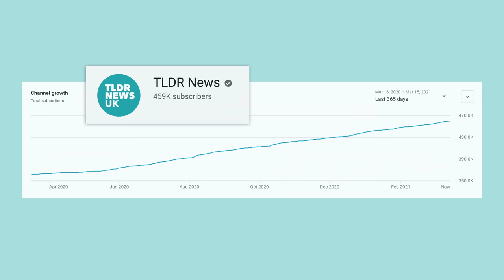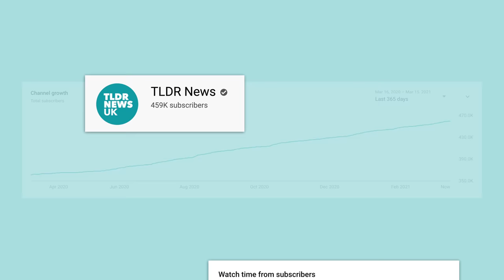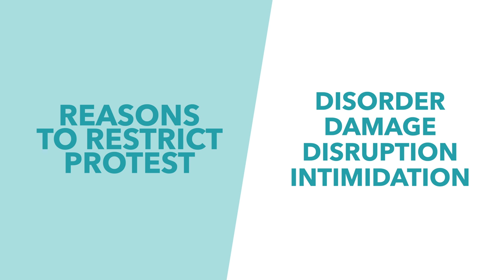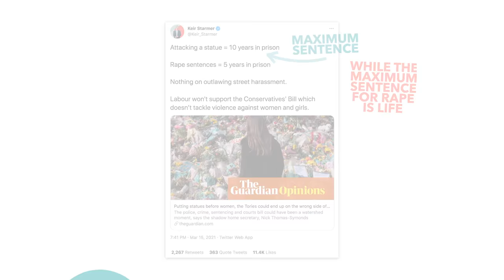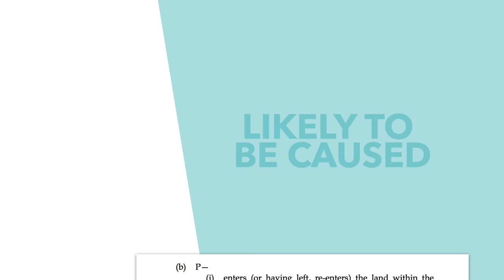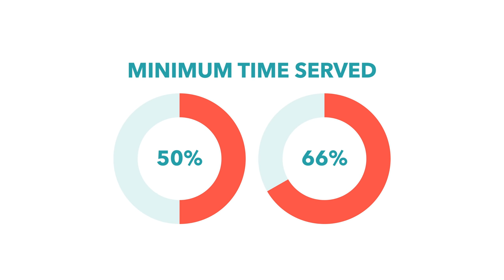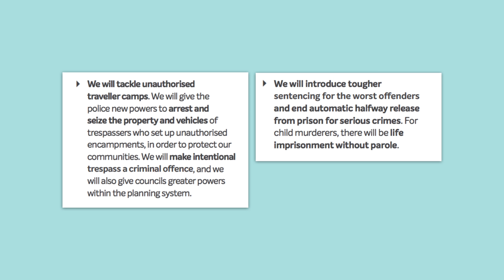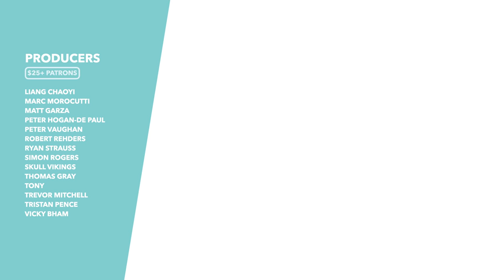End of Protests in Britain? The Controversial 'Police, Crime, Sentencing & Courts Bill' - TLDR News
This week the government's new Police, Crime, Sentencing & Courts Bill has come under fire, with many claiming that the bill aims to limit the right to protest in Britain significantly. So in this video we examine the bill, find out what exactly it seems to do and how the government defends it.